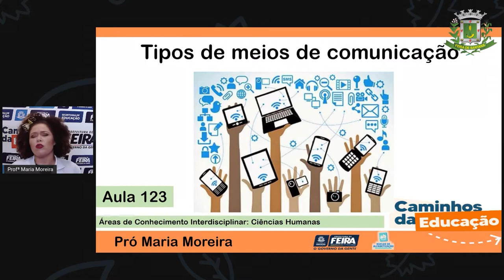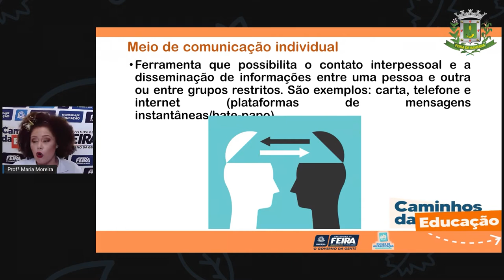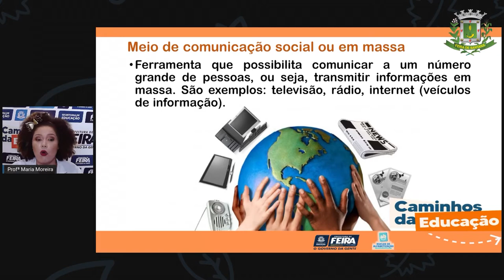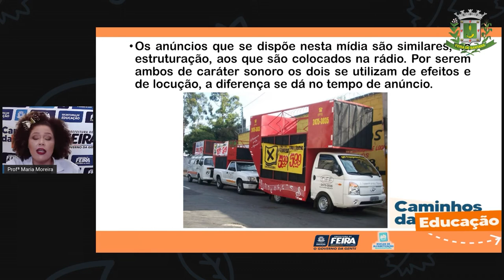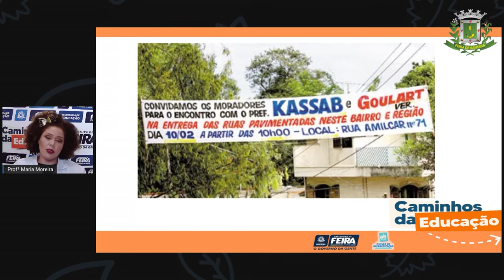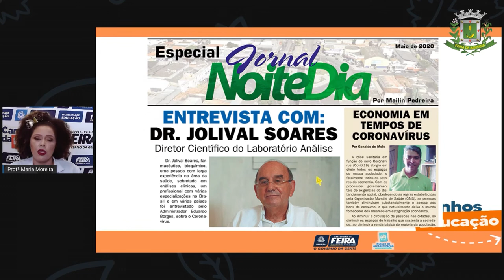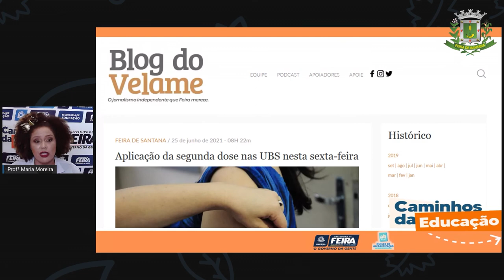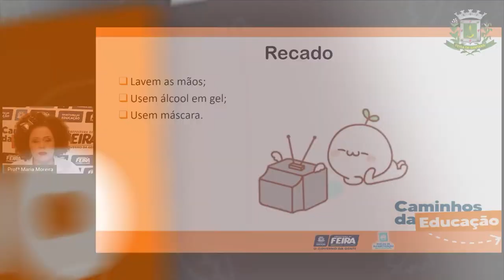Aula 123 3ºANO Profª Maria Ciencias Humanas Tipos de meios de comunicação